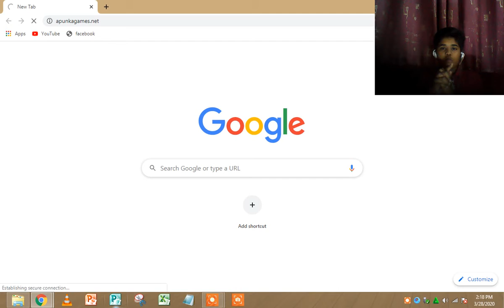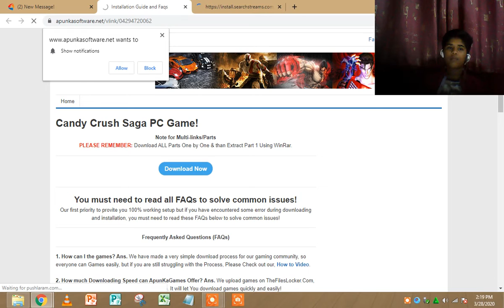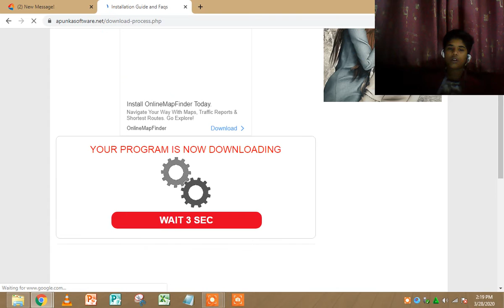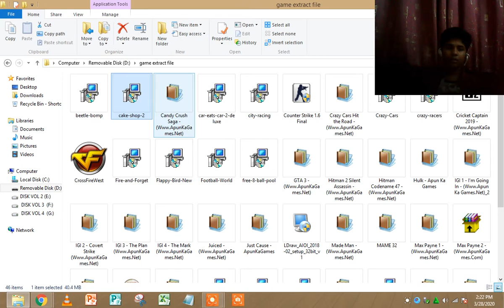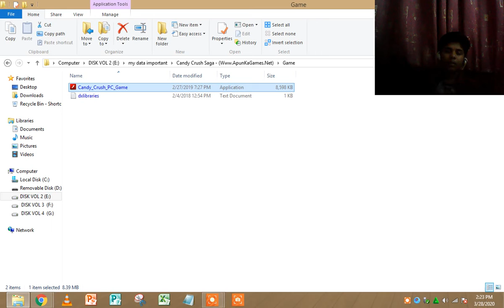HOW TO DOWNLOAD CANDY CRUSH IN PC EASILY